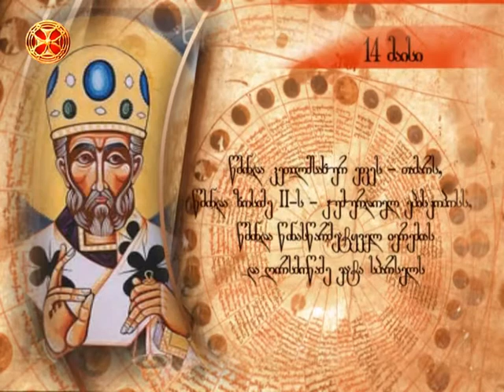საეკლესიო კალენდარი - 14 მაისი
saeklesio kalendari - 14 maisi ; კეთილმორწმუნე ქართველთა მეფისა თამარისა (1213); წმ. ზოსიმე II-სა, კუმურდოელი ეპისკოპოსისა და ჰიმნოგრაფისა (XV); წინასწარმეტყველისა იერემიასი (VI ს. ქრისტეს შობამდე); ღირსმოწამისა ვატა სპარსელისა (IV).
ტაძრის დღესასწაული სოფელ კუმურდოში - კუმურდოობა.